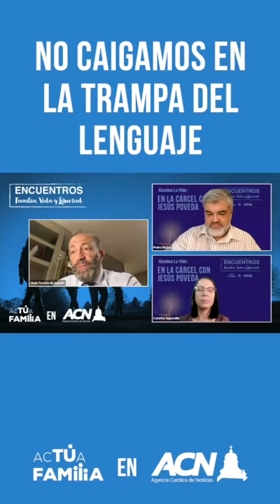“No caigamos en la trampa del lenguaje”. Del ENCUENTRO Familia.Vida.Libertad con Jesús Poveda.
De la intervención del Dr. Jesús Poveda en el ENCUENTRO Familia.Vida.Libertad “AlumbraLaVida: EN LA CÁRCEL CON JESÚS POVEDA”.